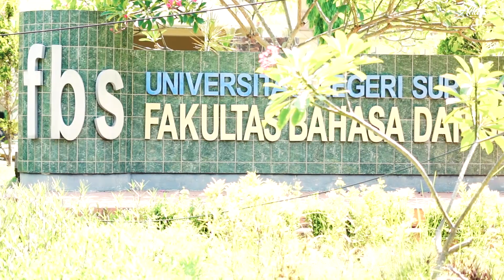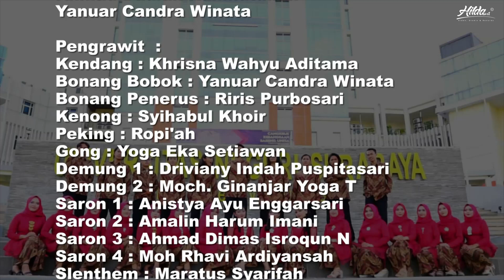Panembrama C 2019 UNESA " Jawa Kuncoro ".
Panembrama 2019
Mahasiswa FBS UNESA cc. Sanggar Bharada Unesa.
" Jawa Kuncoro " (PREMIER).

Live Analog Track Audio Recording + Mastering by :
HILDA Art Photography & Records Studio.

Studio Editor & Videographer - Cinematography by:

One Stop Photography, Videography, Records & Studio.

JL. Babatan Unesa No. 16 Surabaya.
JL. Lidah Wetan VII/ 39 Surabaya.
JL. Lidah Wetan VII/ 77 Surabaya.